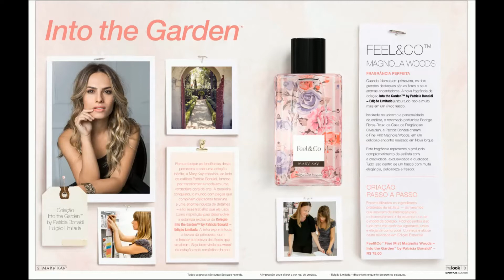The Look Mary Kay 10/2016 | Veja a revista The Look Mary Kay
Base Líquida com acabamento matte são a sensação da linha Mary Kay Timewise e toda a linha Timewise com ingredientes Naturais e efeitos imediatos visiveis aos olhos!